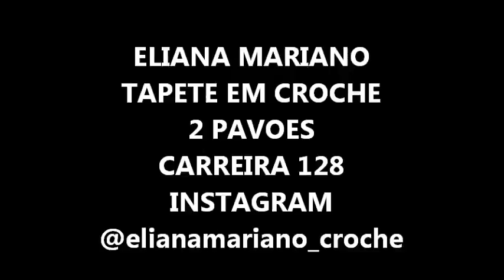TAPETE EM CROCHE 2 PAVOES#CARREIRA#128#